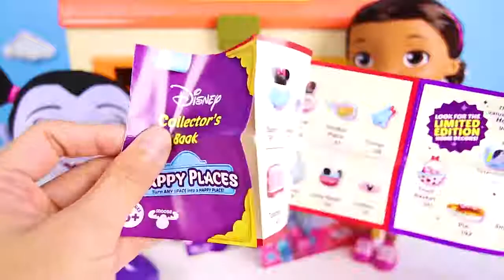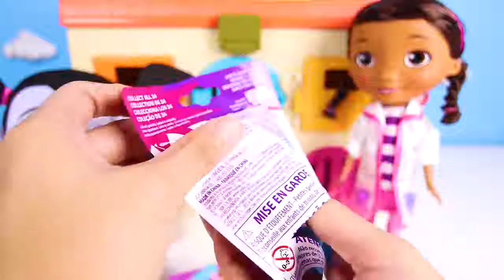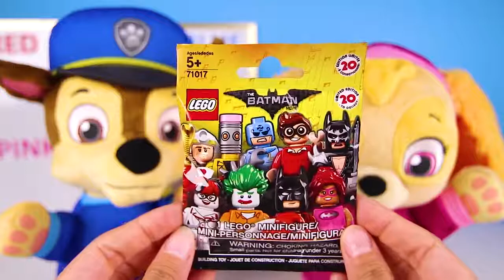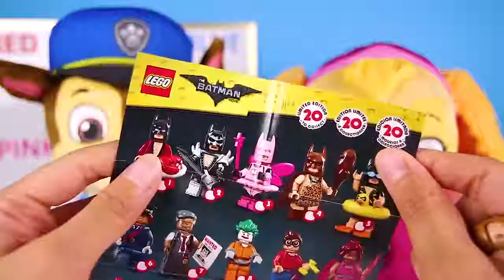VAMPIRINA Disney has Chickenpox Emergency at School, Ambulance to Doc McStuffins, LOL Surprise Toys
VAMPIRINA Disney has Chickenpox Emergency at School and Take Ambulance to Visit Disney Jr Doc McStuffins, LOL Surprise Toys

Paw Patrol Pup Playlist with Paw Patrol Toys, Head Switch
.youtube.com/playlist?list=PLOSnxEaArSGCHBxZDsq8YSkuNELzvVMxR

SPIN THE WHEEL with Trolls Movie, Paw Patrol, Smurfs, Boss Baby, Frozen Movie, Sing Movie, Moana
.youtube.com/playlist?list=PLOSnxEaArSGAwGkpMMJkX3AVbv7olvOHN

IN REAL LIFE with Princess Elsa, Paw Patrol, Spiderman, Boss Baby, Batman, Trolls Movie, Frozen, Spiderman
.youtube.com/playlist?list=PLOSnxEaArSGCkGFNcJwoRmhDNJpSZo4Be

Trolls Movie Playlist with Trolls Toys, Poppy, Branch, DJ Suki and Creek!
.youtube.com/playlist?list=PLOSnxEaArSGCkcdBGfAH8oLLyqT9coXVe

HATCHIMAL FRIENDS and Surprise Toys with Ellie Sparkles
.youtube.com/playlist?list=PLOSnxEaArSGDKbhiQsyQVCWY4mlCe8zAd

LEARN COLORS and numbers with Paw Patrol, LOL Dolls and Ellie Sparkles
.youtube.com/playlist?list=PLOSnxEaArSGCB_EkfyJoLwM1KVCFB2ofk